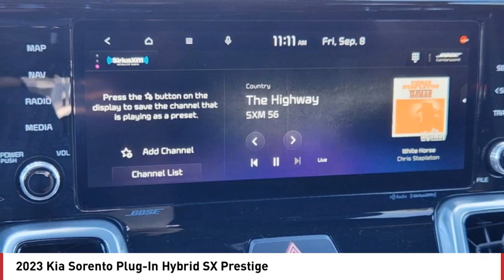2023 Kia Sorento Plug-In Hybrid Greenwood Village CO PG6569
Arapahoe Kia
9400 E Arapaphoe Rd

Steel Gray Recent Arrival! 2023 Kia Sorento Plug-In Hybrid SX Prestige AWD 6-Speed Automatic4D Sport Utility 1.6L I4 DGI Hybrid Turbocharged DOHC 16V LEV3-ULEV70